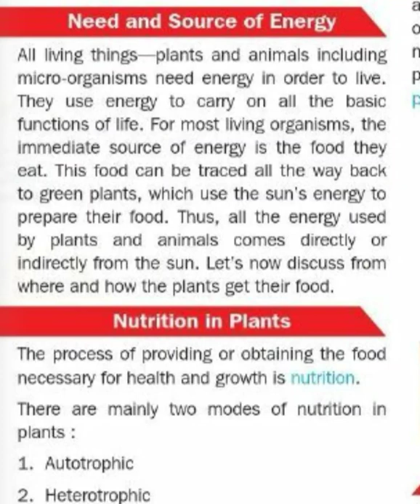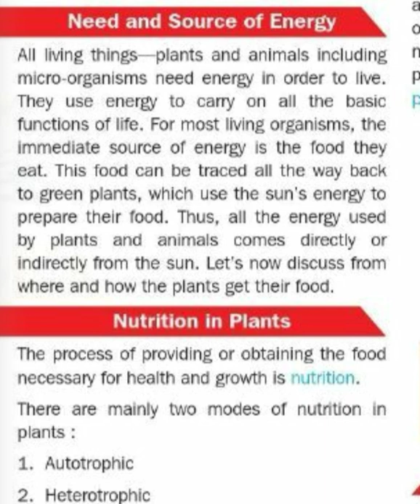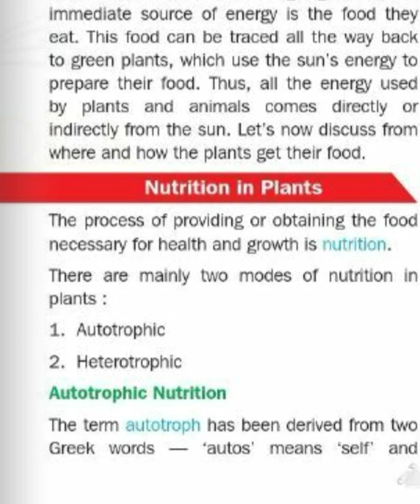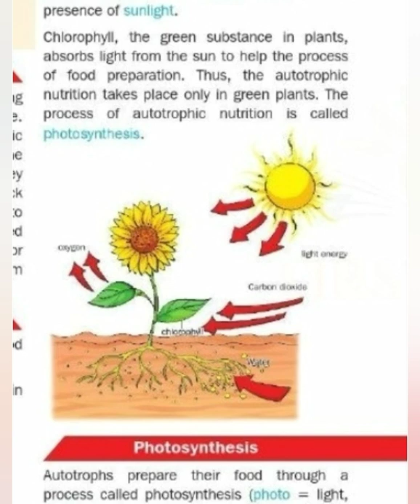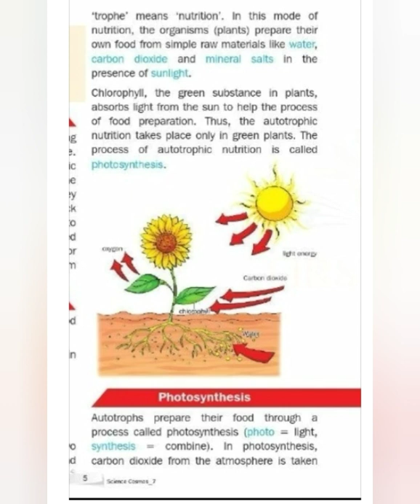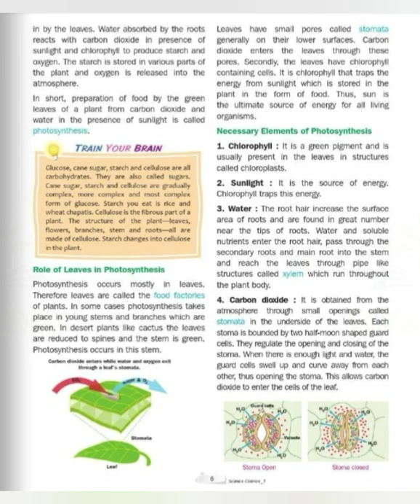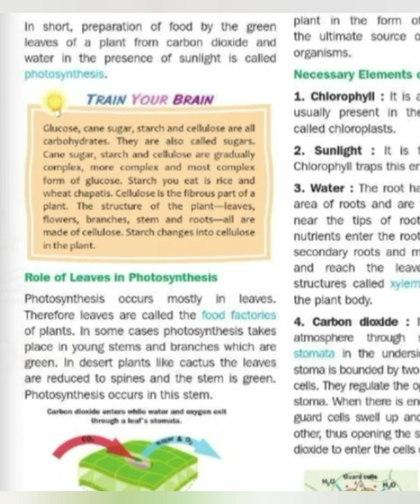Class 7 science 2 day teach by Seema Ma'am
science English medium Class 7